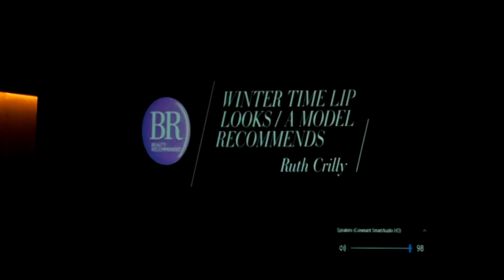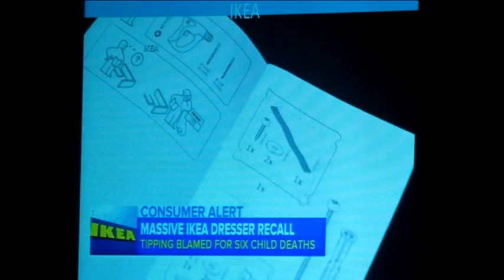Arijit Ray 1 (ACEF forum 2017 for Branding and Marketing)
A topic well appreciated:
"Importance of Transparency in building Brand Preference in the modern era"